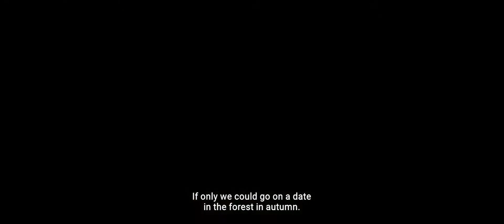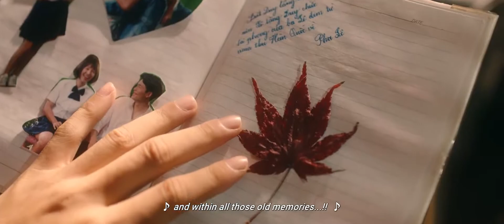ƯỚC HẸN MÙA THU [Official Trailer]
Tiếp nối thành công của “Tháng Năm Rực Rỡ”, đạo diễn Nguyễn Quang Dũng quay trở lại với dự án Ước Hẹn Mùa Thu cùng một câu chuyện hài hước, lãng mạn và tréo ngoe hơn. Phim là hành trình đi tìm lại mối tình đầu sau 15 năm hôn mê của chàng trai tên Duy mà trong đó 3 yếu tố: tình yêu, tình bạn & tình địch đan xen lẫn nhau tạo nên những màu sắc rất đặc biệt. Và đó cũng chính là lời ước hẹn của tuổi trẻ mà họ - những chàng trai, cô gái đã kịp tìm lại được trước khi để những lo toan bộn bề của cuộc sống cuốn trôi đi...Ước Hẹn Mùa Thu hứa hẹn là bộ phim dành cho những người trẻ, những người đang sống hết mình vì tình yêu.
ASK K-POP is the Ultimate for Kpop, Fanclubs,News,Images Community Entertainment .

ASK K-POP là trang web dành cho Kpop, Fanclubs, News, Images Community Entertainment

K-POP Shopping Mall, Original Korean Fashion, Cosmetics, Clothes, K- POP Fashion and Accessories.

Trung tâm mua sắm K-POP quốc tế Dootastyle, Thời trang Hàn Quốc gốc, Mỹ phẩm, Quần áo, Thời trang và Phụ kiện K-POP

Korean dramas 한국드라마 or K-dramas are television dramas and Movie K-Pop site, covering K-Pop news, music, fashion, videos, photos and Kdramas. Anything and everything K-Pop, K-Drama, K-Movie.

Bộ phim truyền hình Hàn Quốc 드라마 드라마 hoặc K-drama là phim truyền hình và phim K-Pop, bao gồm tin tức K-Pop, âm nhạc, thời trang, video, hình ảnh và Kdramas. Mọi thứ và mọi thứ K-Pop, K-Drama, K-Movie.

Tại đây, Bộ mỹ phẩm Hàn Quốc được tặng miễn phí cho tất cả khách hàng.